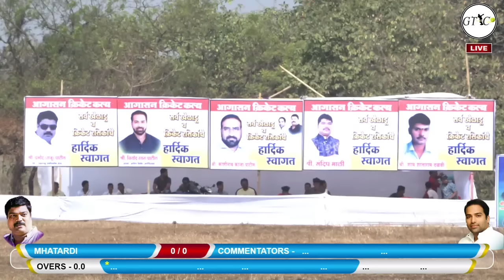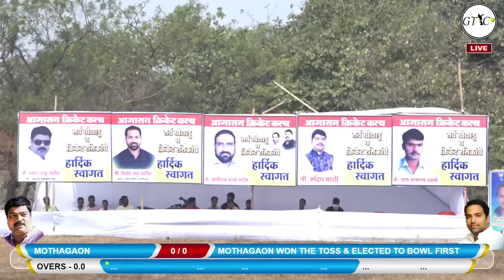MOTHAGAON VS MHATARDI MATCH AT AAGASAN CHASHAK - 2018 (DOMBIVALI)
jalpesh :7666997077 II ashish : 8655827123 II suraj : 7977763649